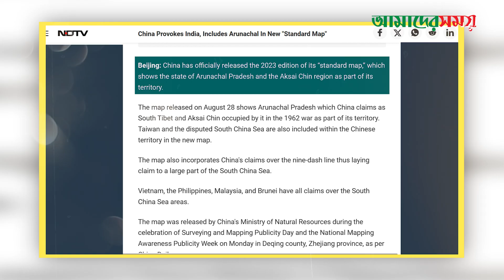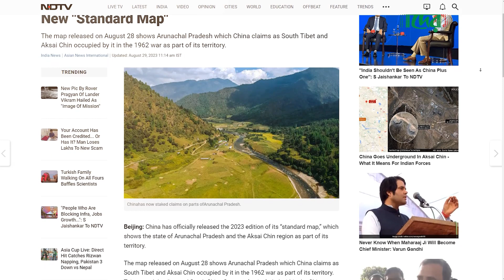অরুণাচলকে যুক্ত করে চীনের নতুন মানচিত্র | Arunachal | China | india | Amader Shomoy